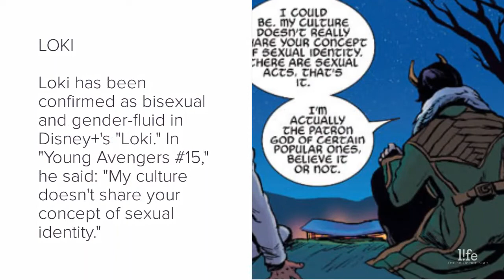Comic superheroes who came out as LGBTQ+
Queer superheroes are here to save the world—by being true to themselves. ️‍ Here are inspiring heroes from DC and Marvel who had the courage to come out in print.